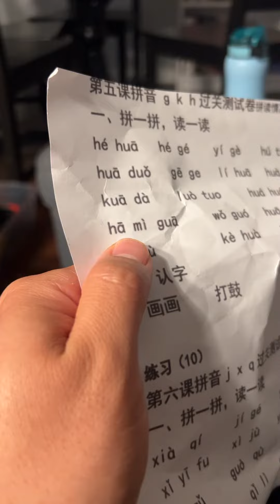汉语拼音学习part2 花蜜瓜🍈